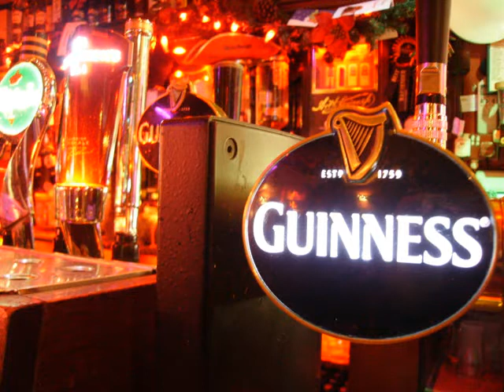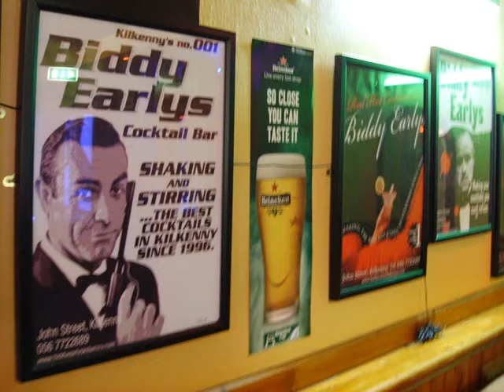Biddy Earlys - Irish Pub, Cocktail Bar & Sports Bar, John Street, Kilkenny, Ireland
Biddy Earlys 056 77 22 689.  Biddy Earlys Cocktail Bar, When it pours it reigns. A great Irish Pub, Cocktail Bar & Sports Bar, fab venue for all your party needs from hen party's, bachelors, stag nights, group parties, christmas and holloween. Watch all international sporting fixtures at Biddy's on the Big Screen. For a great Craic! party at Biddy Earlys!. Song by HappyFourTwenty: Rock & Roll Model Cliche.